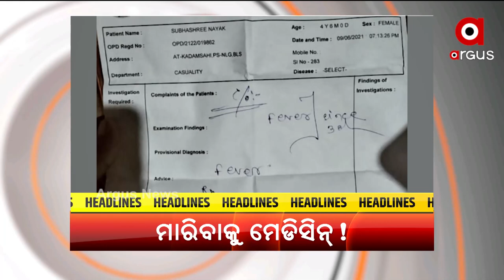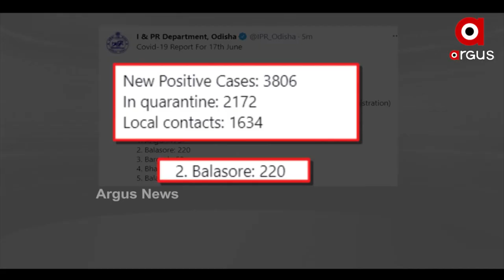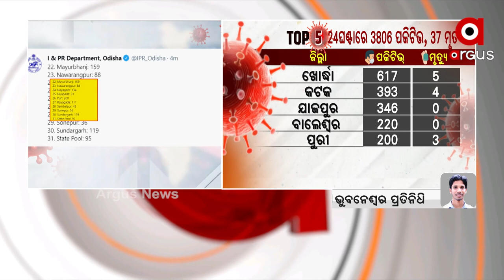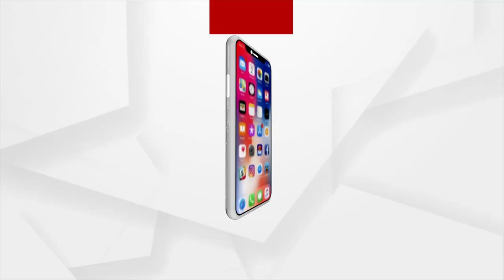Argus Update 10AM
• ରାଜଧାନୀର ଘୋଡ଼ା ପ୍ରତିମୂର୍ତ୍ତି ସ୍ଥାନାନ୍ତରକୁ ପ୍ରତିବାଦ

• କରୋନା କଟକଣା ଭିତରେ ହେଉ ଅନ୍ୟ ସ୍ଥାନରେ ରଥଯାତ୍ରା

• ରାଜ୍ୟରେ ୨୪ ଘଣ୍ଟାରେ ଚିହ୍ନଟ ହେଲେ ୩,୮୦୬ କରୋନା ଆକ୍ରାନ୍ତ

• କରୋନା ସମ୍ମୁଖ ଯୋଦ୍ଧାଙ୍କ ପାଇଁ ‘ଅନୁକୂଳ କ୍ରାଶ କୋର୍ସ ’

• ଜୁଲାଇ ୩୧ ସୁଦ୍ଧା ସିବିଏସ୍‌ଇ ଦ୍ବାଦଶ ଶ୍ରେଣୀ ରେଜଲ୍ଟ

• ମାରିବାକୁ ମେଡିସିନ

• କିଏ ହେବ ଟେଷ୍ଟର କିଙ୍ଗ?